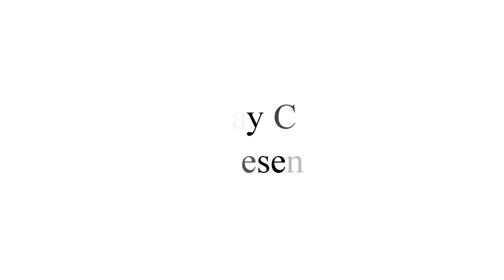Acham Trailer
Thriller with needed message | Spread the Fear | Muralitharan | Gokul | Srinivasan